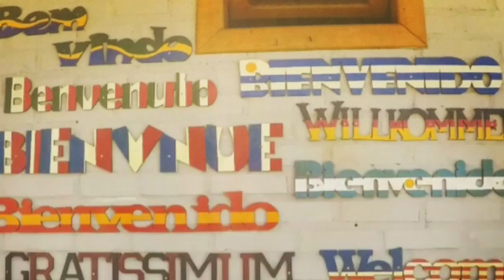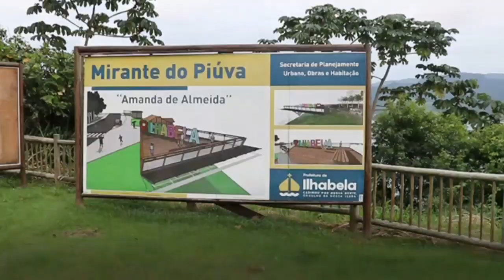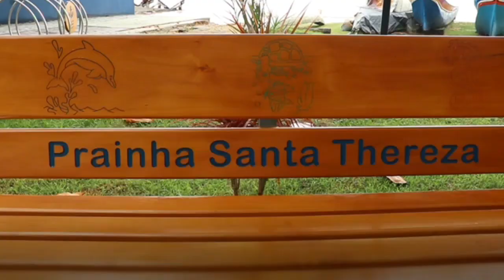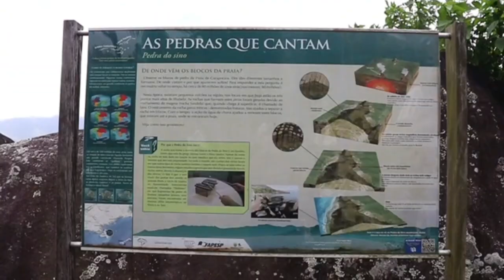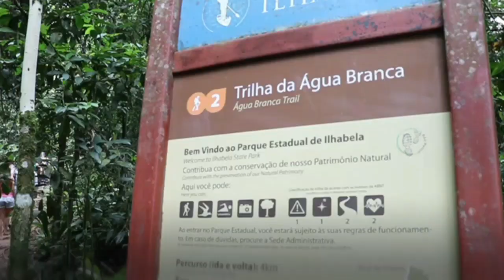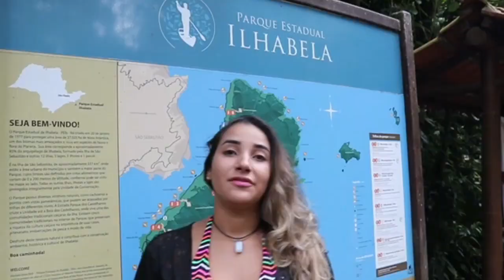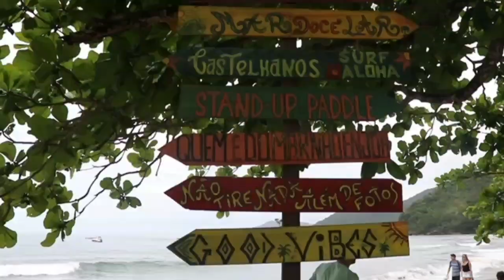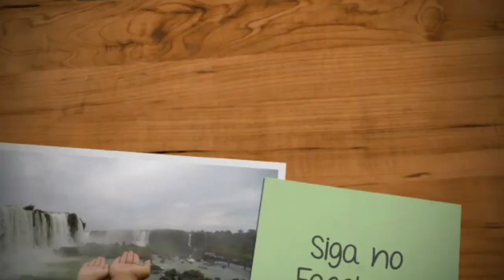ILHABELA-SP / LITORAL NORTE E PRAIA DE CASTELHANOS /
Vamos começar as dicas desse paraíso pelo litoral norte da ilha. Vale ressaltar que pegamos um dia nublado e com pequena chuva em alguns momentos e isso não favoreceu muito, mas mesmo com as circunstâncias conseguimos desbravar,  não tanto quanto queríamos, começamos passando pela Praia do Perequê (ótima para prática de esportes como stand up, caiaque e kite surf) seguindo passeamos pela Vila (centro comercial com restaurantes, lojas de artesanatos e uma igreja antiga), fomos conhecer a prainha de Santa tereza que tem canoas com os nomes das praias da Ilha (local super fotográfico rs), parada certa no mirante do barreiro para tirar foto no letreiro e se deslumbrar com a paisagem, seguimos para Praia de Garapocaia ou então Praia da pedra do sino (local onde possui em seu canto direito um deck que te leva a famosa pedra que ao bater nela soa barulho de sino, super interessante) por fim conhecemos e nos encantamos com a Praia da Armação (confessamos ter sido nossa preferida do rolê e super indicamos, praia pequena mas linda e para os mais descolados possui um restaurante mara 💸). Como já falamos o tempo não ajudou e por esse motivo não conseguimos conhecer a famosa Praia do Jabaquara porque são 8km de estrada de terra e devido as chuvas estava pura lama e escorregadia no dia que fomos, tinham carros atolados no caminho dai preferimos não arriscar, ficou a vontade de conhecermos para uma próxima visita a Ilha Bela. ❤

Pessoal fizemos o passeio para Castelhanos que é muito comum pra quem visita Ilha Bela, tem 3 tipos ( jipe x jipe ; barco x jipe ; jipe x barco) nós optamos por ir de jipe e voltar de jipe que era forma mais barata entre as 3 opções. O passeio engloba algumas paradas até chegar na linda praia de Castelhanos como a visita rápida para conhecer a cachoeira da usina, seguimos para o Parque Estadual de Ilha Bela na entrada fazemos uma trilha de 5 minutos para conhecer a primeira cachoeira do percurso de cachoeiras do Parque que são ao todo umas 5 cachoeiras, voltamos para o jipe e seguimos por dentro do parque por um caminho de estrada de terra de dificil acesso (tanto que para ir até Castelhanos só deixam acessar o Parque carros particulares 4x4 ou jipes de agências de passeio) percurso leva uns 50 minutos. Chegando no estacionamento faz caminhada por uns 10 minutos até a praia, por sinal e uma belíssima praia e de extensa faixa de areia com restaurante e bares por ela, ou seja, possui uma estrutura 👌 No canto esquerdo da praia possui um rio para se banhar de água doce e no canto direito da praia tem uma trilha com mais de 100 degraus mas bem tranquila que nos leva até o mirante do coração que é uma vista incrível de toda a praia e que de fato do alto percebe-se que forma um coração a praia de Castelhanos. ❤
O passeio vale pesquisar porque pode variar pouca coisa mas pode de agência pra agência no valor, nós conseguimos pagar 110,00 por pessoa no Jipe x Jipe com a empresa @landpoint_turismo 🙌

Assista o vídeo e se encante com esse pedaço do paraíso 😘😘

Siga também o instagram: @espalhedicas

GRATIDÃO! 🙌